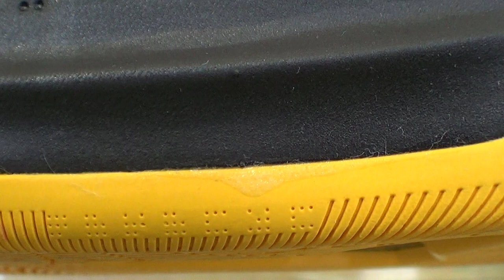KOBE A.D. BLACK MAMBA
rEVIEW DEL KOBE A.D. BLACK MAMBA